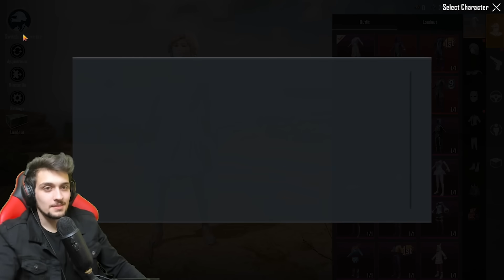جزء الثاني والاخير من الرحلة البحث عن الام فور M4 الثلجيه في ببجي موبايل !! مستحيل الحظ ب الاخير 2#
رابط صفحتي البث المباشر
ببجي
ببجي موبايل
pubg mobile
😍 اتبعني هنا!